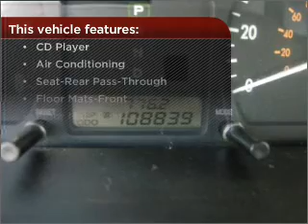2004 Kia Optima in Pensacola, FL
Frontier Motors
2004 Kia Optima
4-Speed A/T
Mileage:108839